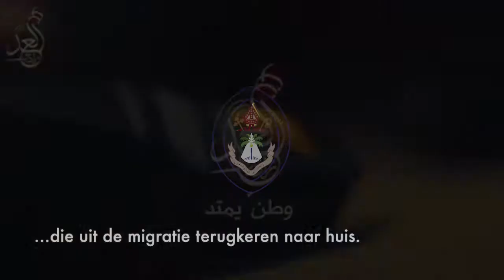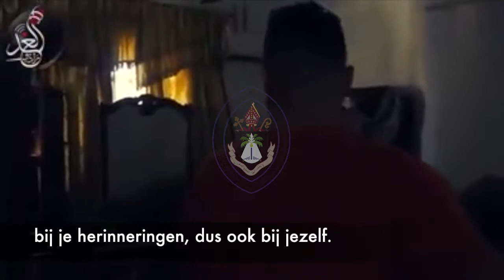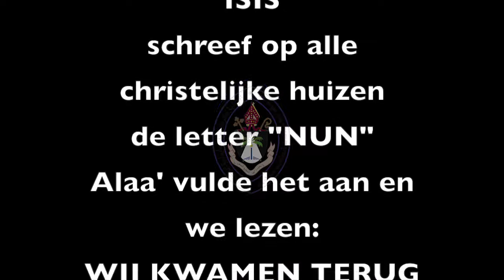Terug naar Mosul Nd